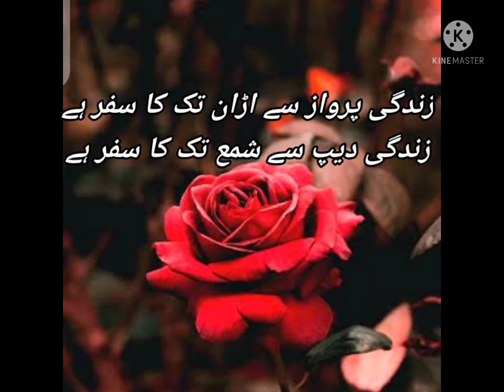Zindagi poetry status#shorts 🔥💘